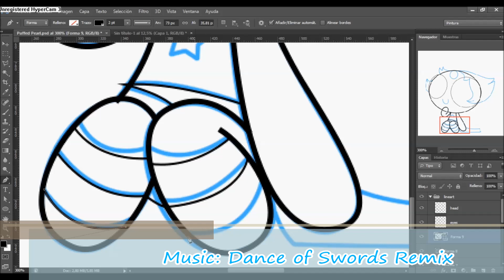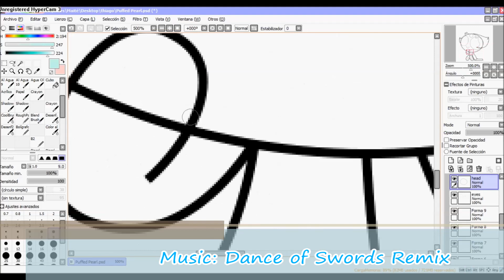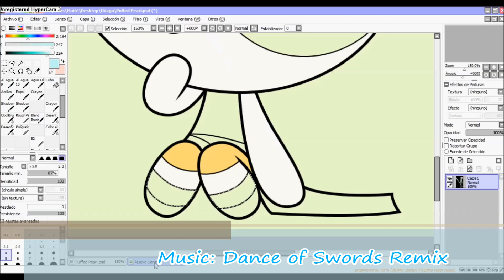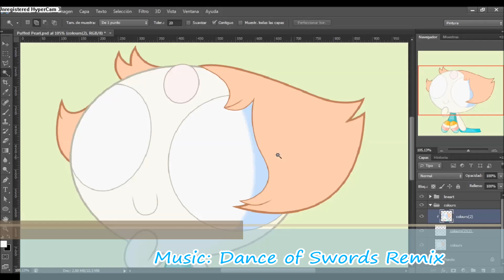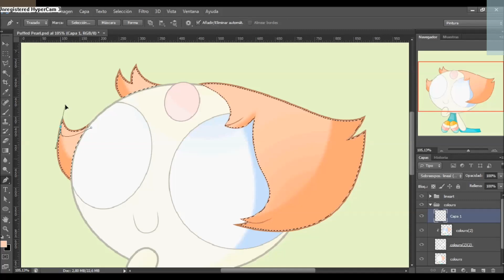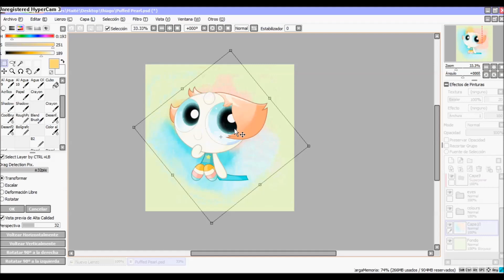Puffed: pearl from steven universe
Recorded in: HyperCam 3
Edited in: Windows Movie Market
Programs used: Paint tool sai and Photoshop cs6